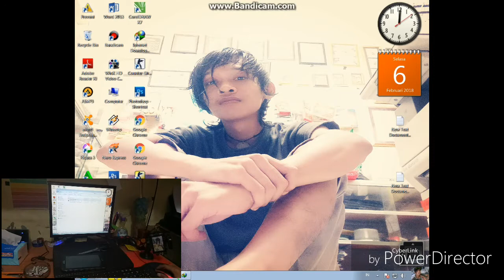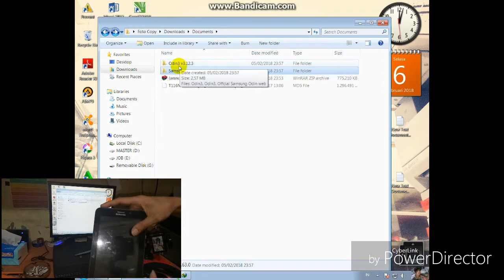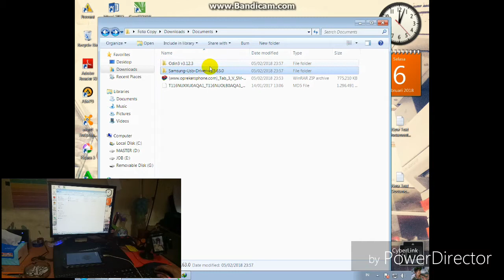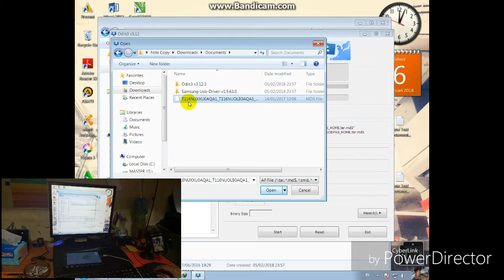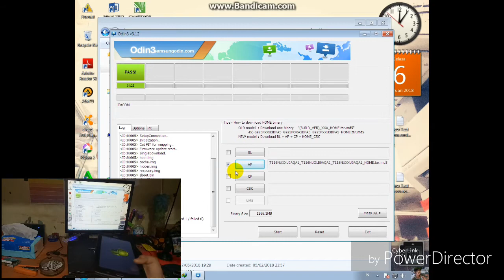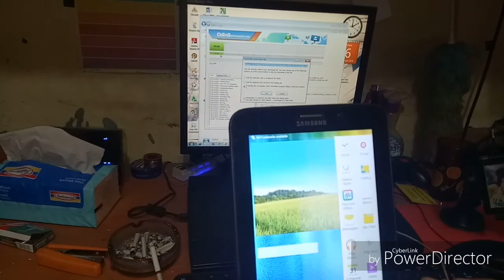flash hp samsung galaxy tab T3V fia ODIN3 100% WORK